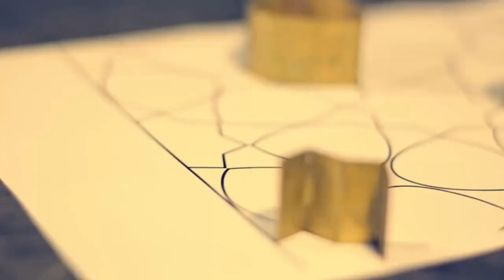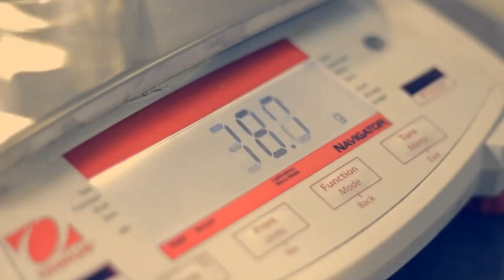Stones®: Handmade Cement Tiles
Our passion to handmade art lead us to expand our production line to reach cement tiles. Our elegant designs in cement tiles are perfect for any space having a wide variety of colors and endless patterns that allow you to create any architectural design; from classic to contemporary, from luxurious to minimalist

Establishing a new economic model by producing our own product rather than importing them.

Proudly it's "Made in Jordan" product.